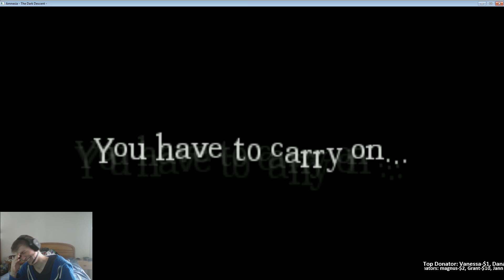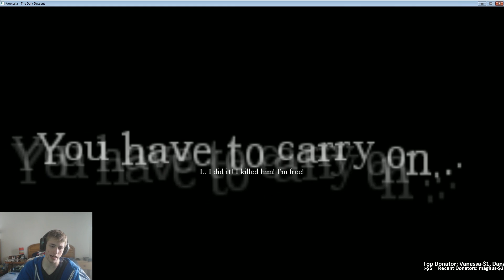Amnesia custom story The Chasing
me playing the custom story "the chasing" for amnesia: the dark descent. the creator of this map is a little bit of a weirdo with the storyline, but it was fun to play.